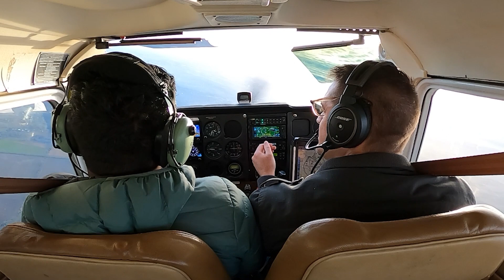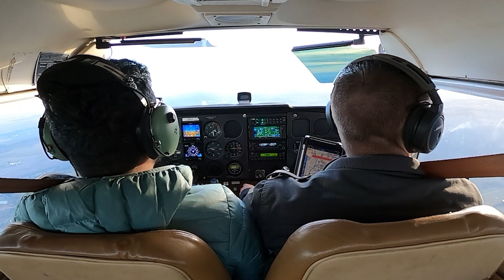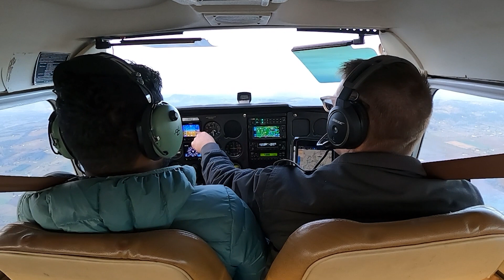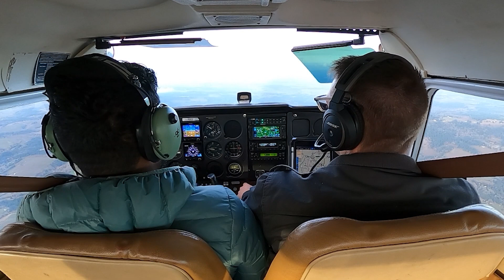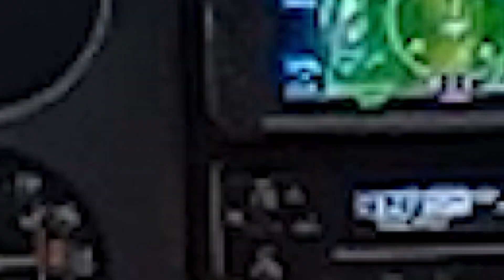Do we really pitch for airspeed? (Yes. . we do)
From day one of flight training you've (hopefully) been taught that we pitch for airspeed and use power for altitude. But is it really that simple? Join us in the cockpit for this candid conversation during a lesson with Arjun as we discuss how we manage and exchange energy through all phases of flight.

                                             Summer Vibe - Tomas Skyldeberg